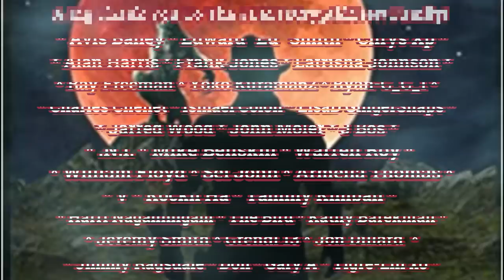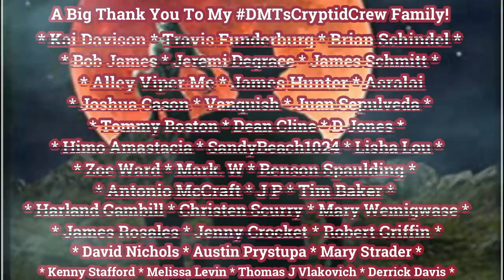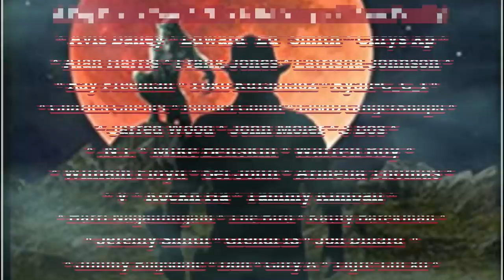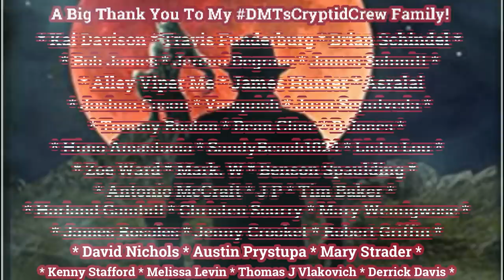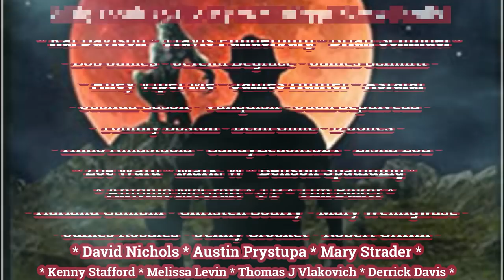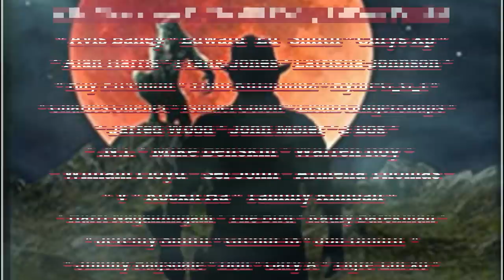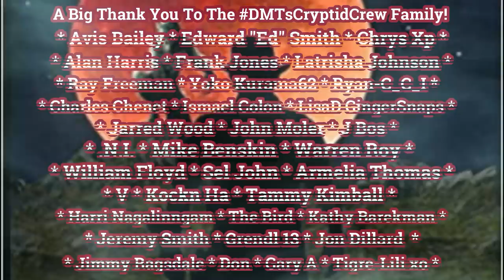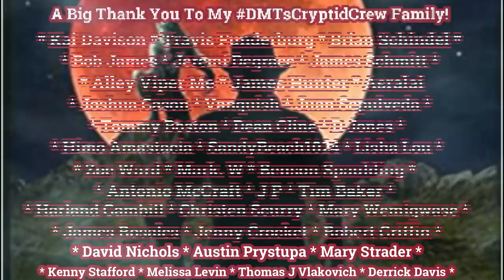Death Rides The Red #2 | Exclusive Western Werewolf Horror By: Jack LaFountain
Western adventure with a vicious bite. During the War Between the States both sides weaponized men in more ways than ever imagined possible. What happens to these human weapons when the war ends? Plausible deniability is easy when the subject itself is implausible. Not everyone in the government wants these weapons disposed of ...they are still too useful.Death Rides the Red is the story of one man's battle with the lingering horrors of war. Nate Carson walked away from Appomattox, but escaping his memories of battles won and lost was not that easy. His memories take on flesh and blood and come calling again. It's a fight for survival against enemies natural and supernatural. Cowboys, Indians and werewolves, oh my!

A Thank Huge you The Amazing Jack LaFountain!
You Can Order "Death Rides The Red" Book

Set For Release On The 5th Of July 2020!

With Full Permission This Amazing Series Is By: Jack LaFountain.
Title: Death Rides The Red #2.

Also availible On iHeartRadio, Pod Addict, CastBox & Many More!